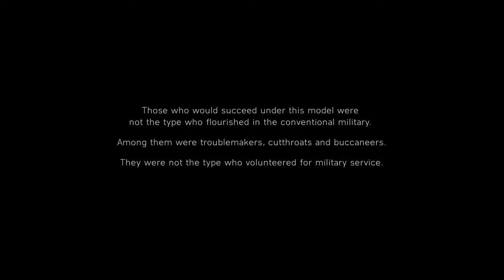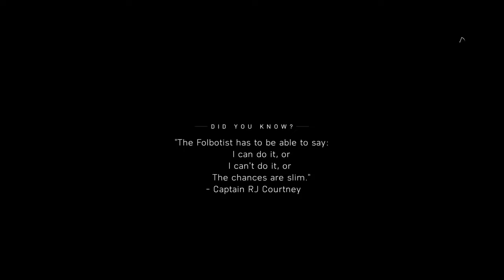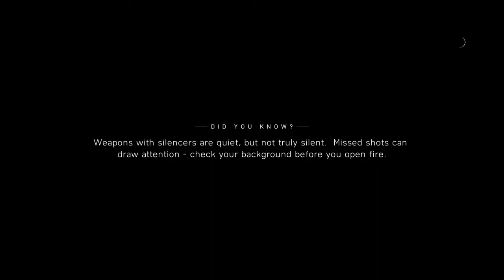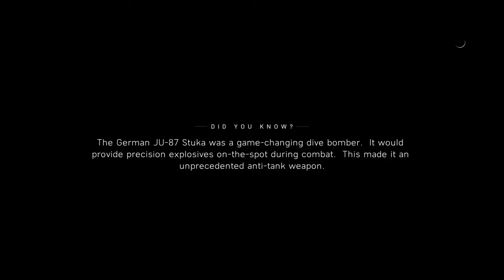Under No Flag Part 1 - Battlefield V